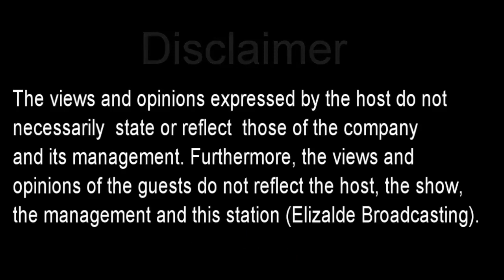SULYAP Denz Tonel | JUNE 23, 2023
SULYAP Denz Tonel
Broadcaster: Denz Tonel